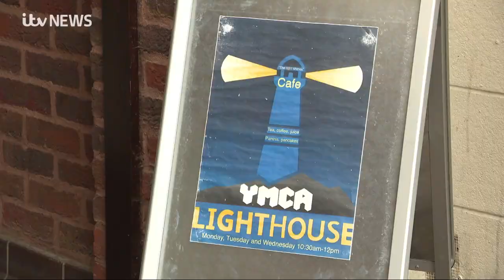Devon County Council Funding Cuts: ITV West Country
ITV West Country interviews YMCA Exeter residents, JCEO Si Johns and YMCA founder Bob Whitchurch following the Devon County Council Adult Care Scrutiny Committee Meeting - discussing the proposed cuts to homelessness prevention services in Devon.